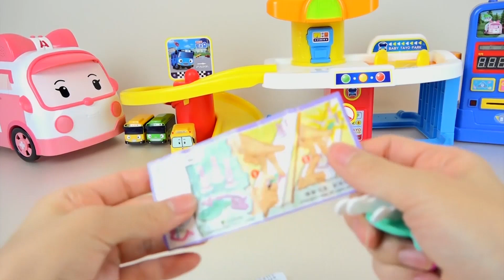Robocar Poli TOBOT tool car toys and Kinder Joy Surprise eggs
Let's play with Robocar Poli, TOBOT tool car toys and Kinder Joy Surprise eggs